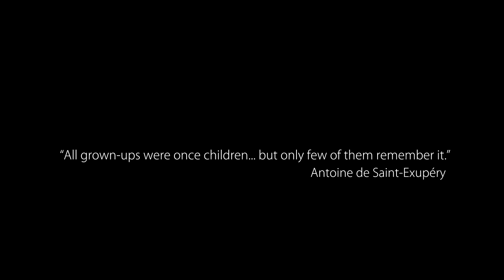ΦM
“All grown-ups were once children... but only few of them remember it.” ― Antoine de Saint-Exupéry, The Little Prince
film and editing by Brandusa Balan
video by motionARThoughts